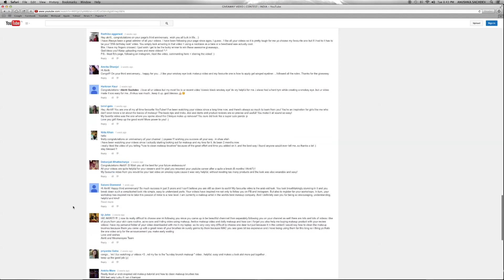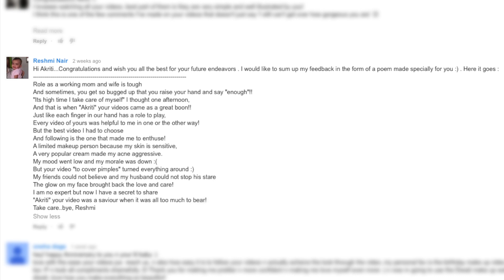And the giveaway winner is...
Thank you so much for all your lovely comments! You guys have no idea how much they mean to me. I am honestly lost for words! As a thank you present for participating in my first giveaway, I am sending all of you that participated a surprise present! Love you all!